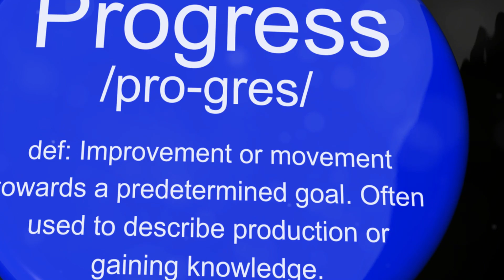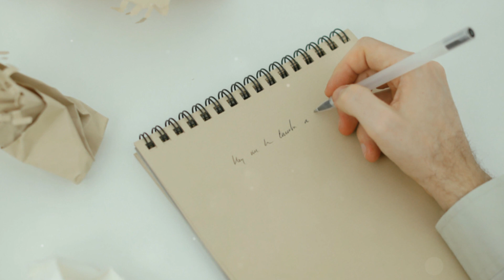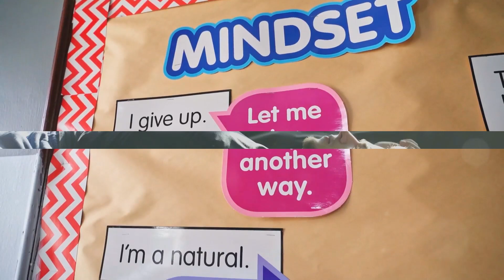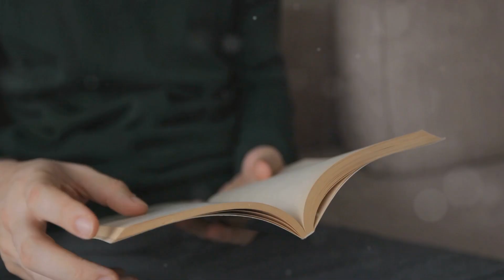Unleashing Your Potential with a Strong Mindset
In this video, learn how to unlock your potential by mastering a strong mindset. Discover the power of a positive attitude and resilience in achieving your goals!